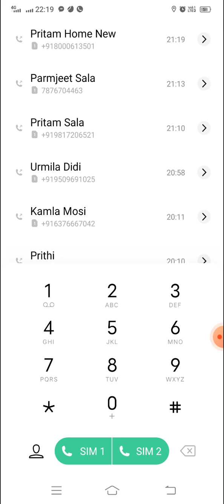Ludo game in 4 players Match | Ludo King 3 players Match